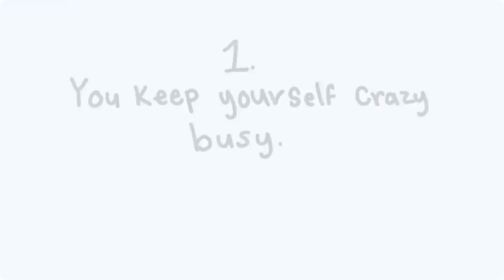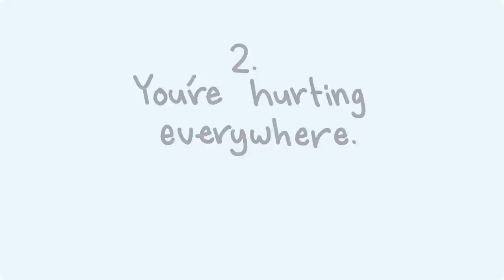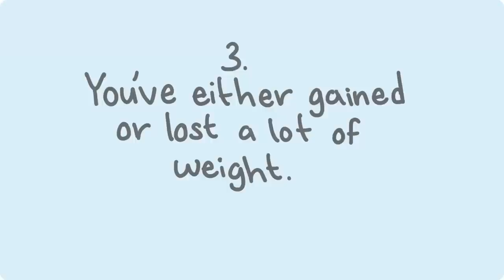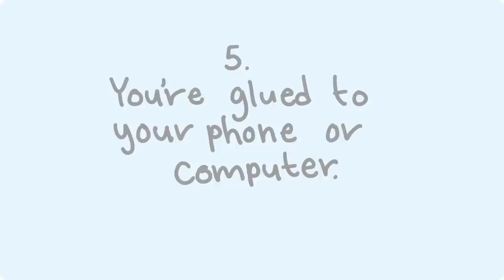6 Signs You May Have Depression and not even know it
Are you struggling with depression, but you are not sure if you have depression? The signs of depression can be very hard to spot, especially in high functioning depression (HFD). You can watch our video about high functioning depression here if you haven't

If you are not sure if you have depression or not, we recommend talking to a professional.

The word Depression often makes you feel embarrassed or ashamed. These feelings come from ourselves; or sometimes they’re put on us by other people.

Unfortunately, some stigma surrounding mental illness remains, but depression is an illness, not an embarrassing habit.

There are more than 300 million people of all ages worldwide are going through different types of depression every single day. You aren't alone. Nobody is perfect, so don't blame yourself for having it.

Be proud of who you are because living with depression is hard work and an obstacle every single day.

If you or someone you know is going through signs of depression, be sure to have them see a professional. There's no shame in being diagnosed for something that you are suffering from. Psychological illness like physical illness needs tending too.

Also, we want to give a special thanks to Scott, The Founder of "Depression to Expression" for having an amazing channel where he talks openly about his story with depression and anxiety.

Team:
Script Writer: Catherine Huang
Script Editor: Steven Wu
Animator: Doodlize
YouTube Manager: Wendy Hu

Ways to Help Us Paid for Our Content
3. Join our Youtube membership for exclusive perks

Let us know if we forgot you so we can add you to this list. Your support will help us for the years to come! We hope to be the best channel for psychology and mental health educational content.